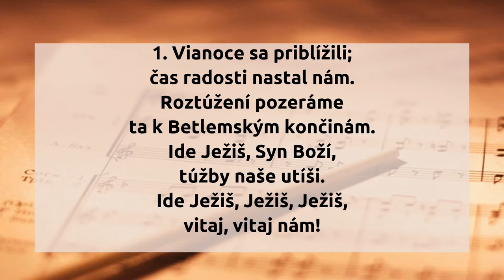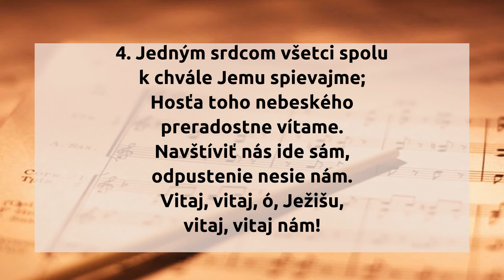72. Vianoce sa priblížili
72.  Vianoce sa priblížili

1. Vianoce sa priblížili;
čas radosti nastal nám.
Roztúžení pozeráme
ta k Betlemským končinám.
Ide Ježiš, Syn Boží,
túžby naše utíši.
Ide (:: Ježiš ::)
Vitaj, vitaj nám!

2. Anjeli nám z neba nesú
ten pozdrav preradostný:
„Sláva Bohu na výsosti,
pokoj ľuďom na zemi!“
všetky žiale utíši,
Ide (:: Ježiš ::)
Vitaj, vitaj nám!

3. Otec dobrý na nebesiach
nad nami sa zmiloval;
Syna Svojho jediného
nám hriešnikom daroval.
Ide Ježiš, Spasiteľ,
hriechov našich Zhladiteľ!
Ide (:: Ježiš ::)
Vitaj, vitaj nám!

4. Jedným srdcom všetci spolu
k chvále Jemu spievajme;
Hosťa toho nebeského
preradostne vítame.
Navštíviť nás ide sám,
odpustenie nesie nám.
Vitaj, vitaj, ó, Ježišu,
vitaj, vitaj nám!